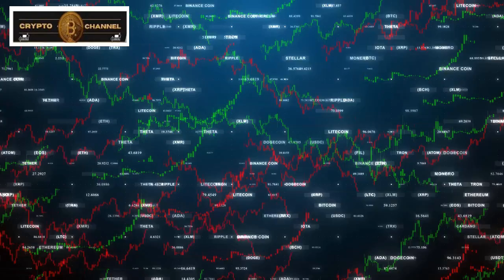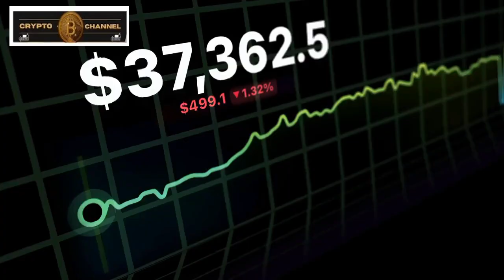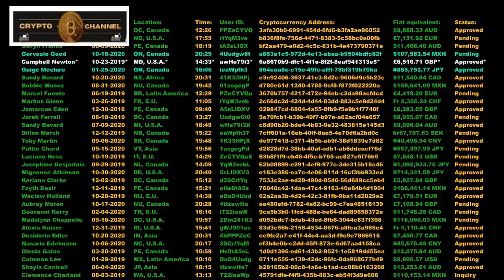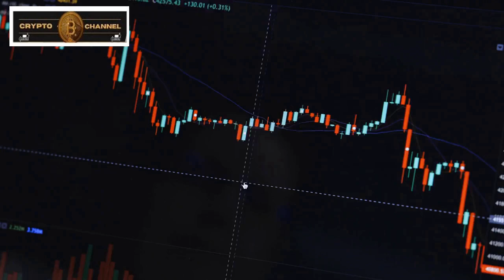WHAT IS CRYPTOCURRENCY?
Cryptocurrencies have changed the financial world forever, with names like Bitcoin, Ethereum, and Dogecoin becoming as familiar as the dollar or euro. But how do they actually work, and why are people so excited—or skeptical—about them? Let's find out.